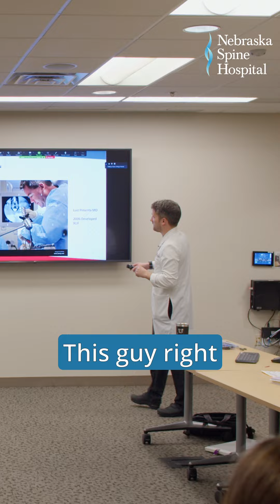Lateral Interbody - History of the XLIF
Dr. Bailey discusses Luis Pimenta, the inventor of the XLIF, and his journey to developing a more minimally invasive method to access the spine.